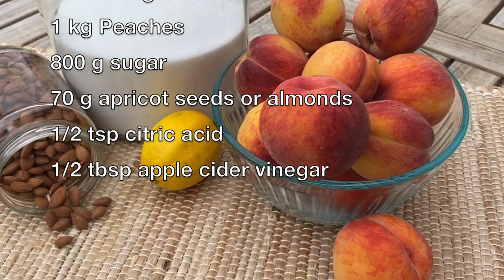PEACH JAM: TRADITIONAL SUN-COOKING TECHNIQUE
Full recipe for the PEACH JAM
Ingredients
1 kg Peaches
800 g sugar
70 g apricot seeds or almonds
1/2 tsp citric acid or the juice of ½ lemon
1/2 tbsp apple cider vinegar

PREPARATION
Apricot Seeds:
Boil 2-3 L of water
Pour 2 cups of hot water into a small bowl
Add 70 g of apricot seeds and let the seeds soften for 15-20 minutes
Then, peel the brown skin of the seeds, set aside

Peaches:
Submerge the peaches into the boiling water for 1-2 minutes
Then, immediately shock them via soaking in an ice bath
Drain the peaches
This way, their skin will easily peel off
(!) Keep the peach skins and some of the stones for extra aroma

Slice the peaches into 1.5-2 cm thick wedges, set aside
Prepare a large and deep pot for cooking
Gently layer the peaches with sugar; Avoid crushing the peach slices
Cover the pot with a lid and rest for 3-4 hours at room temperature or overnight in a fridge
This process releases the juice of the fruit
Strain the peach slices and place the pot on medium heat

Extra aroma:
In a small sauce pan, pour 2 cups of water and boil
Add the peach skins and a couple of the stones
Simmer for 20-25 minutes to get an extract
Discard the skins and stones
Add the extract into the peach juice and sugar mixture

COOKING
Stir occasionally to melt the sugar
Once the mixture begins to boil, you will see a white froth on the surface
Add ½ tbsp of apple cider vinegar to avoid further froth
Boil the mixture for 10 minutes on medium heat
Then, add the apricot seeds and peach slices
When the mixture boils again, frothing will restart
Boil the ingredients until the mixture free of froth, for 15-20 minutes or so
When you see clear bubbles on the surface, add 1/2 tsp of citric acid and boil for 3 more minutes
Test the consistency:
A slowly dropping syrup from the spoon or slowly running syrup on a cold surface indicates the right consistency
Turn down the stove and begin the sun-cooking process

SUN-COOKING
Pour the hot jam into a wide and shallow container
Cover the container with a screen or cheese cloth and place it under direct sun light
Mix once in the morning and once in the afternoon
Keep the jam under the sun for a minimum of 2 days or until it reaches your desired consistency

STORAGE
Prepare small, sealable, and clean jars
Evenly distribute the jam into the jars
Seal the lids and store them in a cool and dark room or a pantry

SERVING
Traditional PEACH JAM carries all the aroma of a fresh peach, the energy of the sun, and the nutrition of all the ingredients
PEACH JAM is a favourite classic for a rewarding Turkish Breakfast Menu!!
Its amazing aroma transforms a modest meal into a flavourful feast!!

Enjoy being classy!!